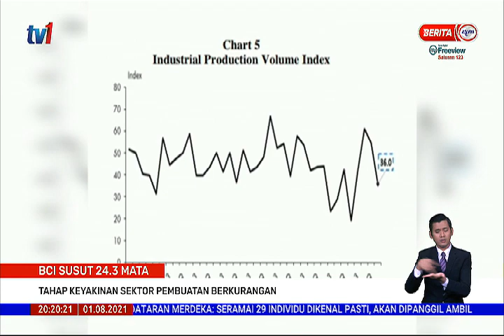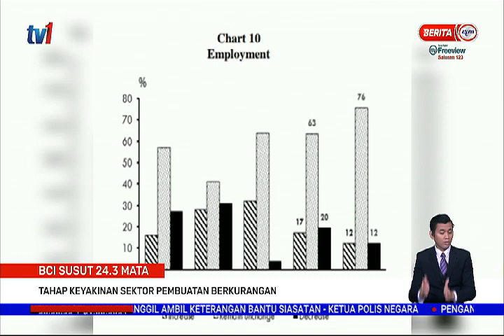1 OGOS 2021 – BERITA PERDANA – TAHAP KEYAKINAN SEKTOR PEMBUATAN BERKURANGAN